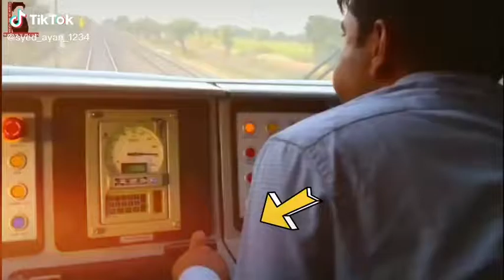Vande bharat at full speed 180